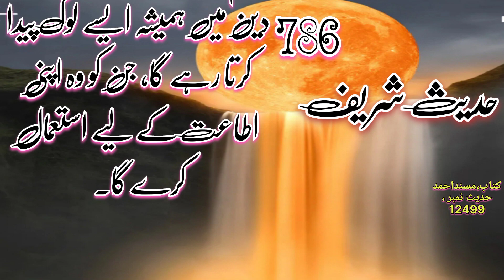Hadees in Urdu-Allah Tala is din Mein- Allah Almighty in this religion-hadees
description:

In this video, the Hadith Sharif is described, Allah will always create people in this religion whom He will use to obey Him. This video is about the teachings and sayings of the Messenger of Allah, peace be upon him. It strengthens the faith of believers and affects the hearts of people.

hadees Sharif
hadees Sharif hazrat Muhammad (Saw)